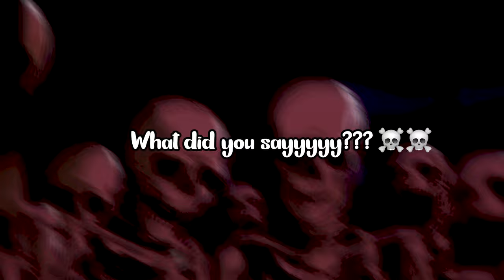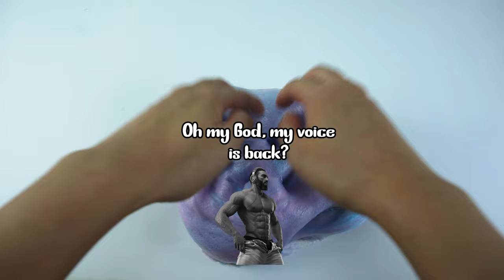Skeleton Roasting Cringe Roblox Slime Stories | Giga Bacon accidentally destroy emo GC!